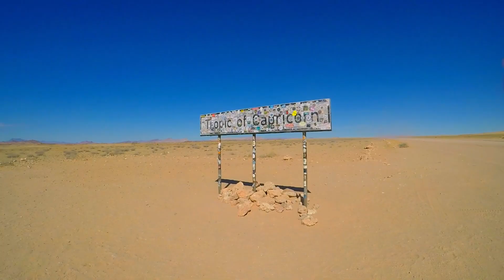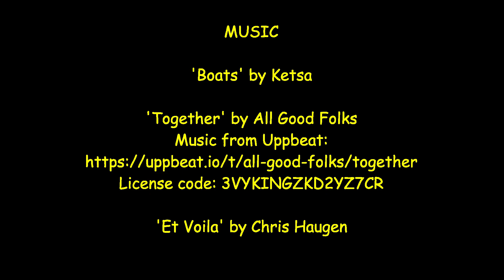2023 Namibia: Deadvlei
Deadvlei (dead marsh) is a white clay pan inside the Namib-Naukluft Park in Namibia. It is surrounded by the highest sand dunes in the world. The trees inside Deadvlei are believed to have died 600–700 years ago (ca. 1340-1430), are now black because the intense sun has scorched them. Though not petrified, the wood does not decompose because the area is so dry.